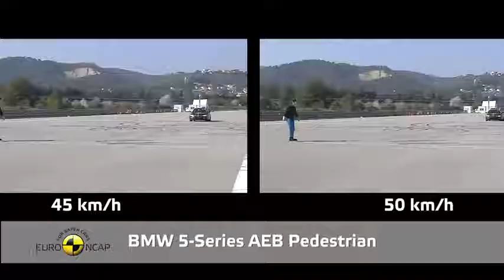Crash Test of BMW 6 Series GT